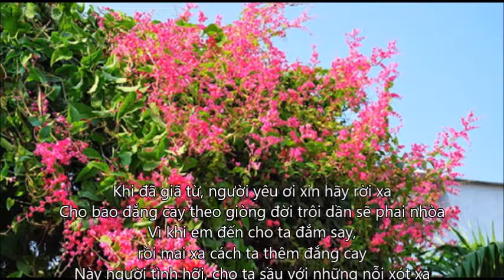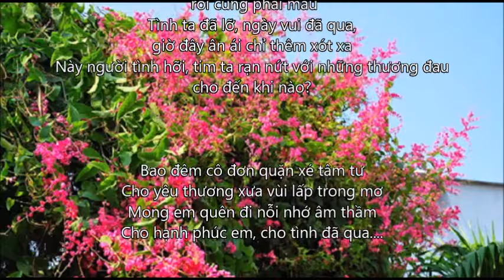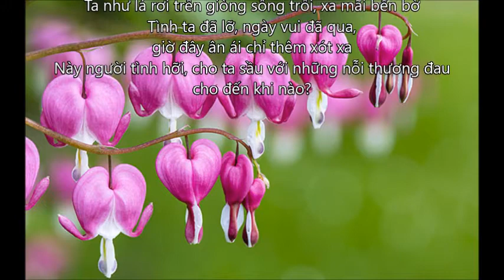NS Xin hay roi xa VTD 2020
XIN HÃY RỜI XA
Nhạc Vũ Tuấn Đức